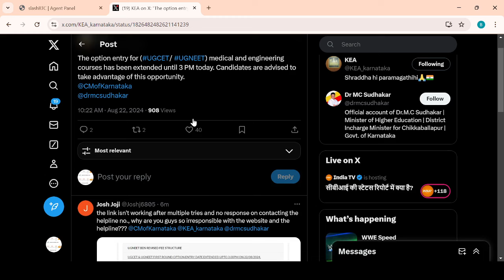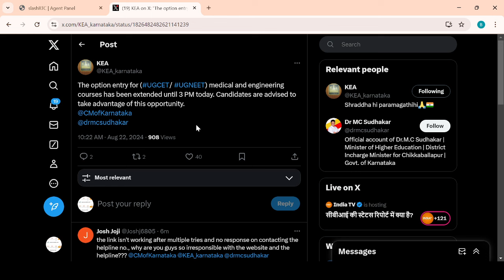KCER NEET GOOD NEWS TODAY|LATEST UPDATE TODAYstudents solution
Upi id:hatersvtu@ybl

kcet 1st round result 2024,kcet counselling process 2024,neet option entry 2024 last date,educare karnataka